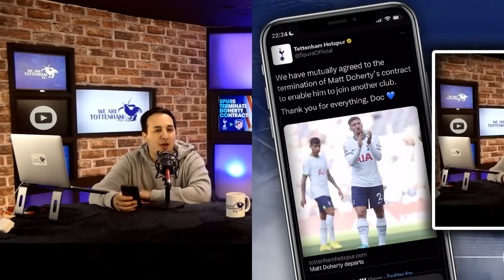DOHERTY JOINS ATLETICO • Tottenham & Matt Doherty MUTUALLY TERMINATE Contract! [TOTTENHAM UPDATE]